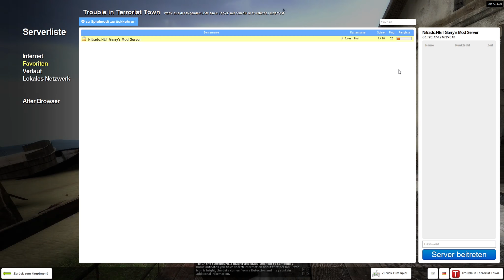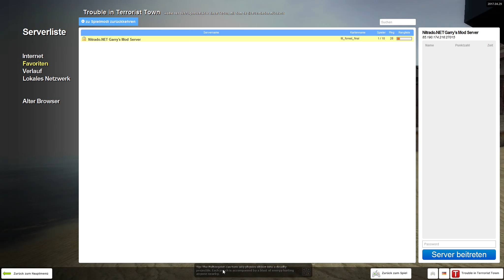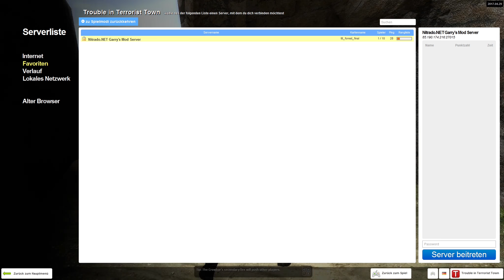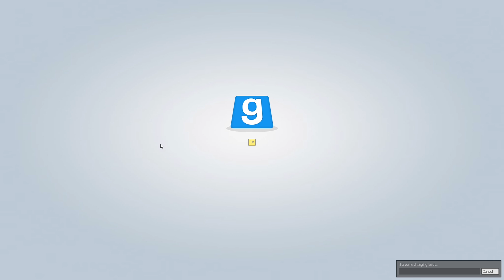💣Ich schlag einen Homerun - TTT # 015 - Let´s Play | German💣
💣TTT mit Bekannten und Freunden💣

Mitspieler

Das Spiel

Garry's Mod ist der Sandkasten eines Physikers. Anders als bei gewöhnlichen Spielen, gibt es hier keine vordefinierten Ziele zu erreichen. Wir geben Ihnen die Werkzeuge und überlassen alles andere Ihnen.
Sie bringen Objekte hervor und schweißen diese zusammen, um ihre eigenen Geräte damit zu erschaffen, z. B. ein Auto, eine Rakete, Katapult oder etwas wofür es noch keinen Namen gibt – all das bleibt Ihnen überlassen.
Sie haben noch keine Erfahrung bei der Herstellung von Geräten? Macht nichts! Sie können eine Vielzahl an Charakteren in verrückten Positionen platzieren.

Kommentiertes Gameplay des Spiels Garry´s Mod aus dem Hause Facepunch Studios und Valve.